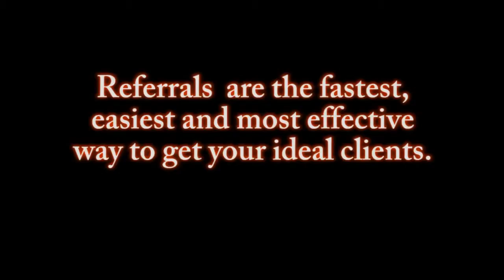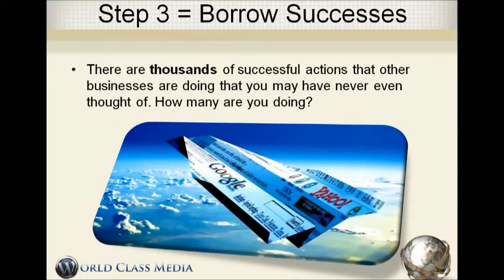Advertising Techniques Examples - How To Increase Revenue